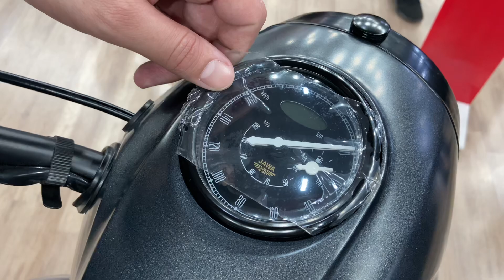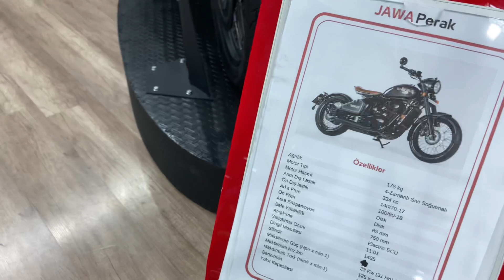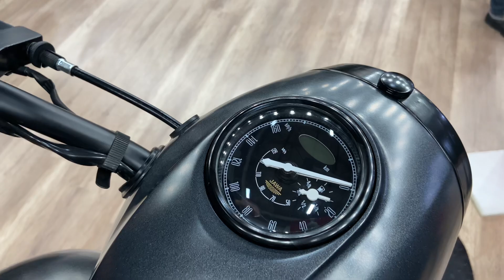2022 Jawa Perak Ön İnceleme | Ama Çok Güzel Bir Bobber Olmamış Mı? | Istanbul Motosiklet Fuarı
Jawa'nın geri dönüşünden sonra farklı modeller çıkmaya başladı. Jawa'nın bobber üretmesi aslında yeni model sıkıntısı çeken cruiser sınıfı için çok güzel gözüken bir motosiklet yaptı.

İşçilik kalitesi ve detaylar yönünden çok beğendik.
Jawa Perak fiyatı için distribütörün sitesine bakabilirsiniz. Fiyatlar ne yazık ki her gün değişmekte.

Biz beğendik umarım siz de beğenirsiniz. Jawa'nın gelişi hepimizi çok sevindirdi. Bakalım test için açıldığında deneyip sizlere nasıl hissettirdiğini anlatmak istiyoruz. Jawa Perak İnceleme videosu test motosikleti açıldığı gibi gelecek!

Jawa Perak Ön İnceleme  | Ama Çok Güzel Bir Bobber Olmamış Mı? | Istanbul Motosiklet Fuarı